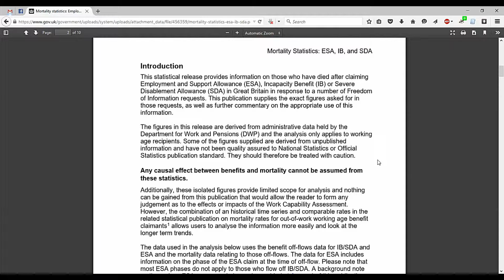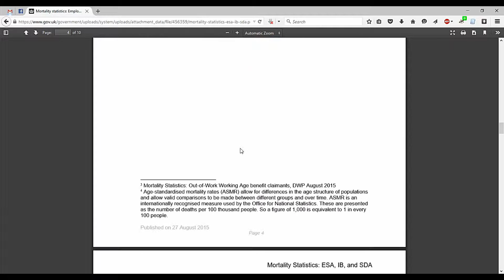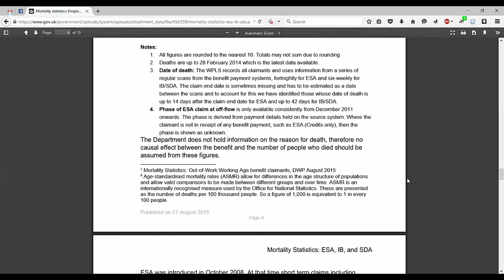News So Far 28/8/2015 DWP DEATH STATS RELEASED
sda.pdf